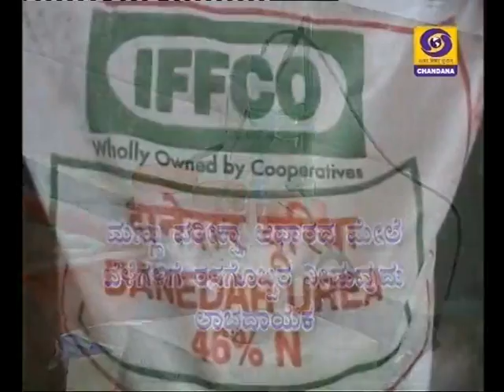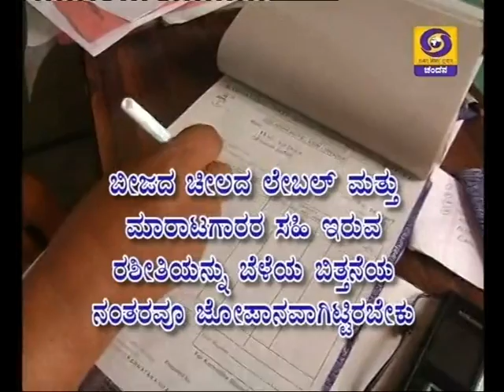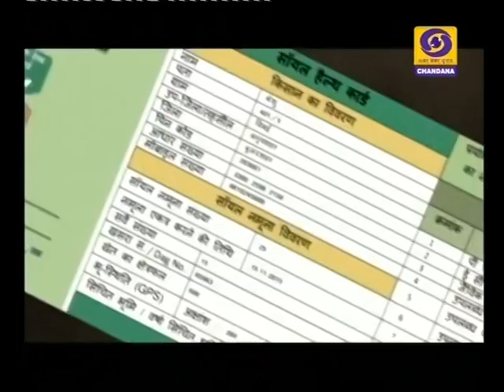BANGALORE 08th to 09th June 2017 VOL III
DOORDARSHAN
REGIONAL KENDRA
BANGALORE
Date          09th June 2017   VOL III